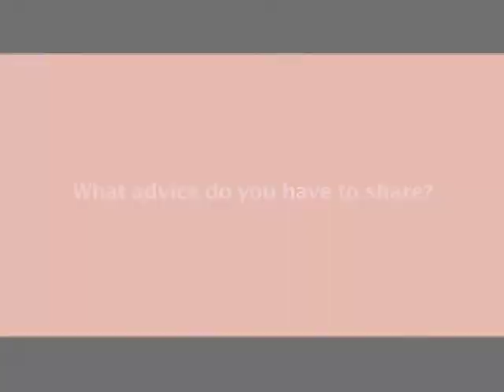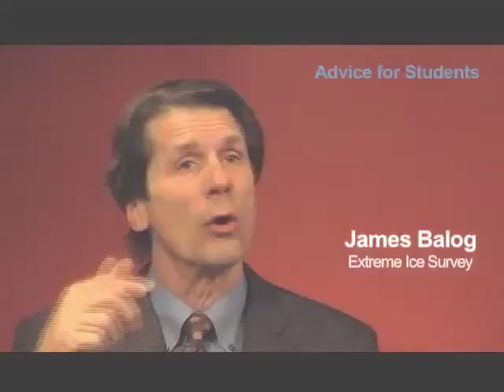James Balog: Advice to Students on "Learning to See"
For nearly 30 years, James Balog has transcended the traditional conventions of nature photography. As founder and director of the Extreme Ice Survey, Balog is taking a monumental look at the impact climate change is having on the world's glacial landscapes. Shocked by the changes he saw while shooting a June 2007 National Geographic cover story, "The Big Melt," Balog initiated the most wide-ranging ground-based photographic study ever conducted using innovative time-lapse, video and conventional photography. Balog has been awarded the Leica Medal of Excellence, the Rowell Award for the Art of Adventure, the Aspen Institute's Visual Arts and Design Award, the International League of Conservation Photographers League Award and the North American Nature Photography Association's "Outstanding Photographer of the Year." In this segment, Balog emphasizes the importance of having a wide appreciation for differing artistic forms throughout the ages.